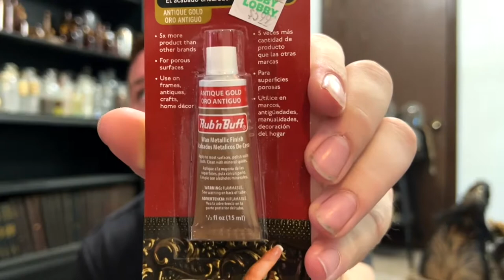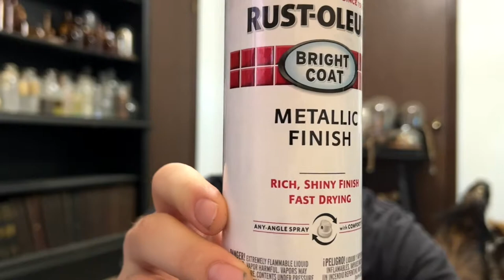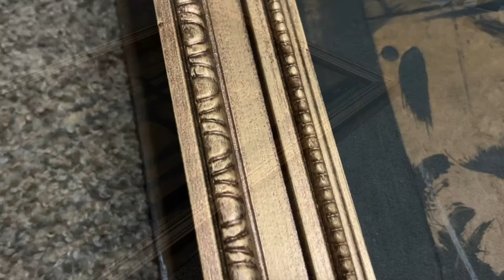Potter House Project | Making A Television Frame From Scratch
In today's video, I put the final touches on a frame I built to surround our television. It will reside in our Wiseacre's Wizarding Equipment themed entertainment stand..

Music Featured:
RPM by Dusty Decks
Strummer Boy by Dusty Decks
Slow Ground by Heyson